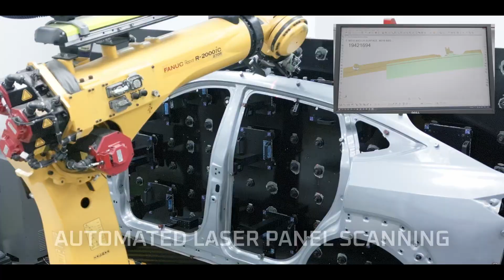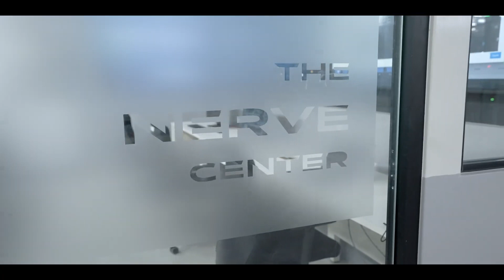Mahindra's EV Manufacturing At Chakan | Birth Place For BE 6 and XEV 9e SUVs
CHAKAN, India-Mahindra has officially launched its cutting-edge EV manufacturing facility within its expansive Chakan manufacturing hub in India. The plant will focus on producing Mahindra's BE 6 and XEV 9e SUVs, as well as future electric models like the XEV 7e.